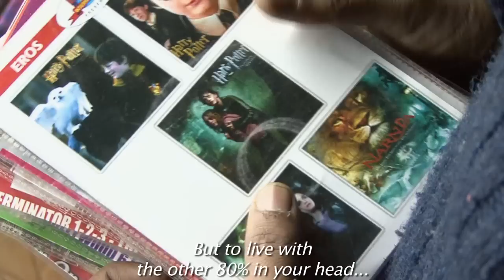Supermen of Malegaon - Farogh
In theatres, June 29

Malegaon, a small town tucked away near the heart of India geographically, is fraught with communal tension and under economic depression. To escape the harsh reality of their world, its people seek refuge in the fantastical world of cinema.

This passion for cinema has spurred a group of cinema enthusiasts to make their own films-quirky, low budget, socially aware and notoriously funny spoofs of Bollywood films. Their ambition has grown and now they are ready to take on Hollywood and Superman.

We follow them on this journey. At times funny, tragic, contemplative. Always warm and engaging. And as the film begins to take shape, through schemes and approaches that are sublimely ingenious, simply bizarre and purely hysterical, we also slowly discover Malegaon itself. The film is a tribute to a spirit that can never be vanquished, the spirit that enables the Supermen of Malegaon to make Malegaon's Superman.